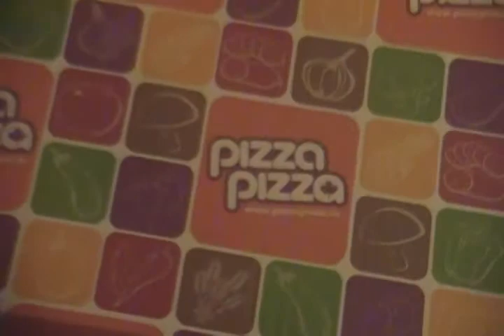My Favorite Thing - Fast Food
i discuss what my favorite fast food item is right now, to let you know more about me.

is the company's website/my employer